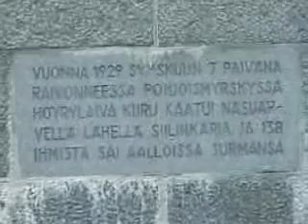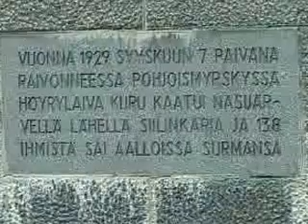ss Kurun haaksirikosta 75 vuotta Videodokumentti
Videodokumentti, joka on tehty täsmälleen 75 vuotta Kurun uppoamisen jälkeen eli iltapäivällä 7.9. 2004 alkaen kello 15.15. Dokumentissa vieraillaan Kurun onnettomuuden keskeisillä paikoilla ja selostetaan tapausten kulku. Kertojana toimii Jari P. A. Niemelä. Dokumentin kuvaus ja editointi on Timo-Olavi Jalkasen käsialaa: